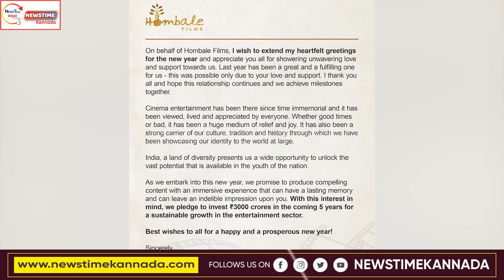Hombale Films 3000Crore : ಬರೋಬ್ಬರಿ 3000 ಕೋಟಿ ಸಿನಿಮಾಗೋಸ್ಕರ ಮೀಸಲಿಟ್ಟ ಹೊಂಬಾಳೆ ಫಿಲಂಸ್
Hombale Films: ಬರೋಬ್ಬರಿ 3000 ಕೋಟಿ ಸಿನಿಮಾಗೋಸ್ಕರ ಮೀಸಲಿಟ್ಟ ಹೊಂಬಾಳೆ ಫಿಲಂಸ್ | Newstime Kannada

The SmartRoot .. Tutorials . 1st standard to 10th standard, All syllabus online & offline classes in an affordable price

NewsTime Kannada | Kannada Latest News | Karnataka News |
Kannada News

Newstime kannada gives you the latest updates from all corners of the life in the world, related to politics,entertainment, religion, sports, crime or any other thing. Keep watching...